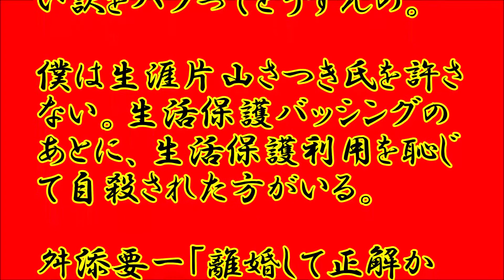片山 カオナシ そっくり 形無し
👇　入口　👇
テレビで見ました！